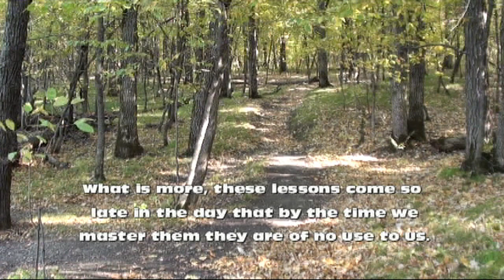Walking with Rousseau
The text in this film was excerpted from the first paragraph of the 'Third Walk' in Jean-Jacques Rousseau's "Reveries of the Solitary Walker."  This scene was filmed at the Turtle River State Park, North Dakota (30 September 2011).